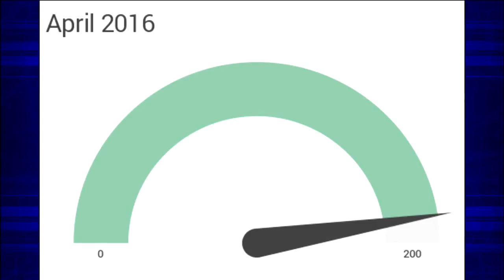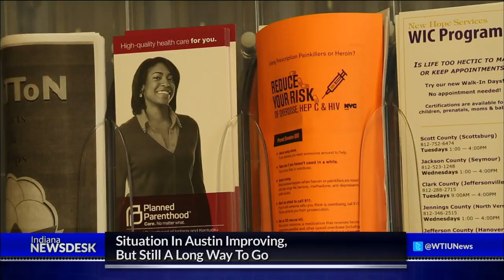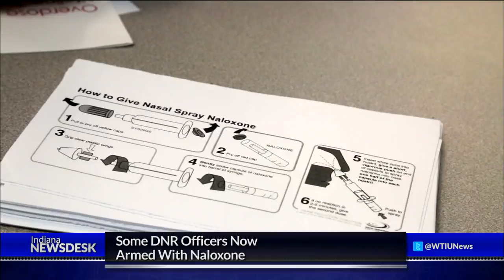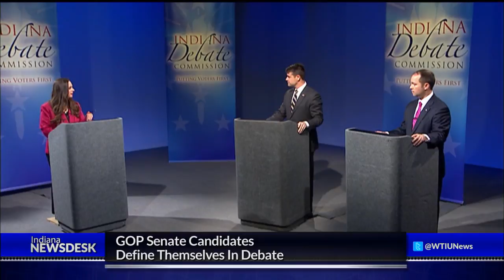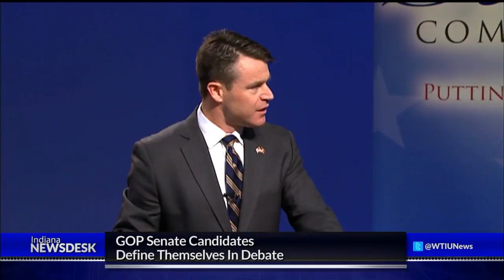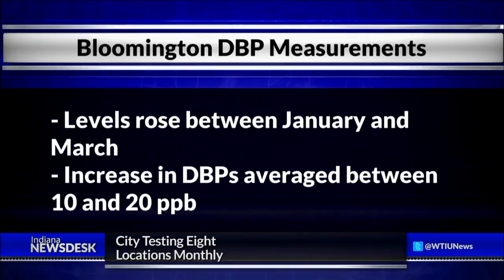Indiana Newsdesk, April 22, 2016 HIV Outbreak & Bloomington Water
One year after an HIV outbreak, a rural Indiana community grapples with its new reality. We take you back to Austin, where nearly 200 people are now living with HIV.

Plus, the city of Bloomington is taking aggressive action to address rising levels of pollutants in its water. Just ahead, how safe is Bloomington's water?

And with the primary just over a week away, presidential hopefuls try to win over Hoosiers.

Those stories plus the latest headlines from across the state Friday at 6 p.m. on Indiana Newsdesk.